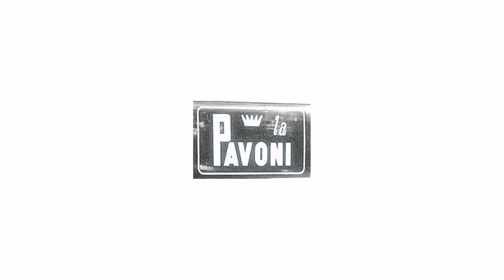La Pavoni | Home Furniture And Patio